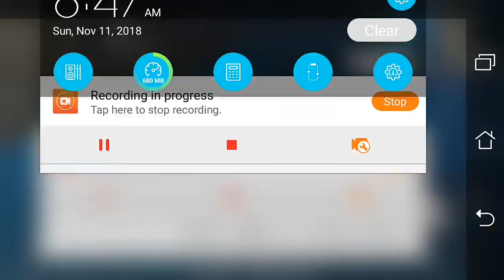Pubg Secret Trick | only 2% players knows this trick Underwater trick Hide & kill | Sunil gamer